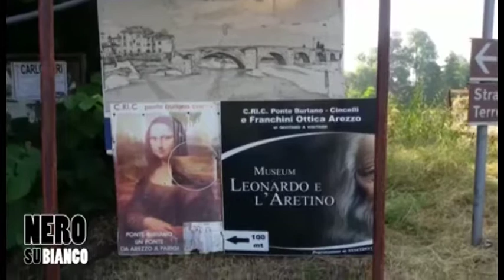Il restauro di Ponte Buriano a "Nero su Bianco" Estate